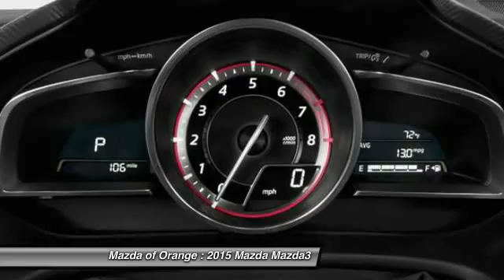2015 Mazda Mazda3 Orange CA 00150409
2015 Mazda Mazda3 s Grand Touring